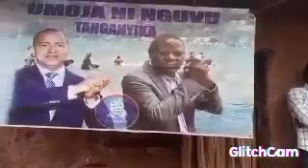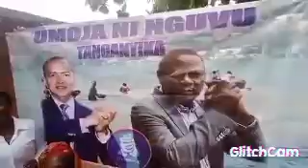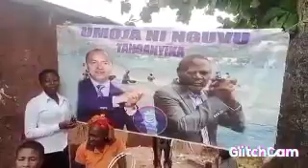Ville de Kalemie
Installation de 2 nouvelles Cellules ce jeudi 24/03/2022 par les mobilisateurs.
Il s'agit de la cellule Ponda Bangi sur l'avenue Tanganyika et au quartier 4 coins, précisément sur l'avenue Maila.

Coordination